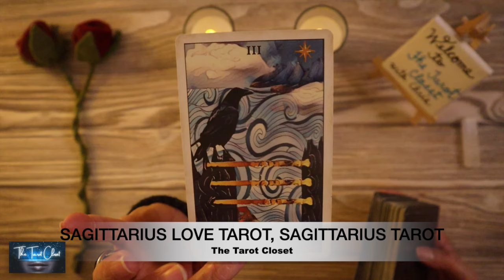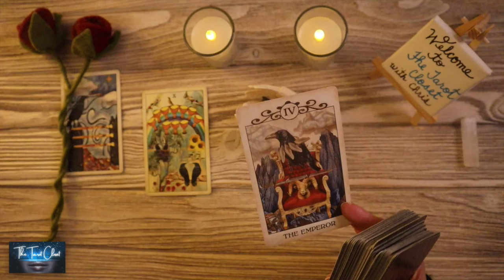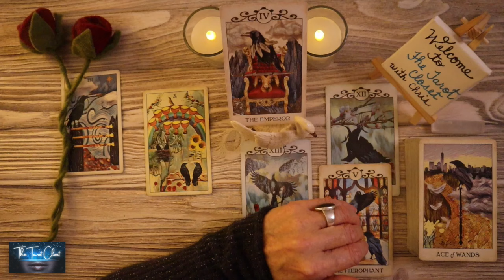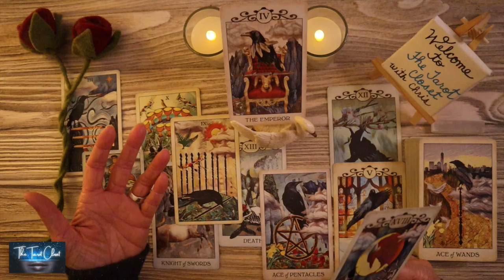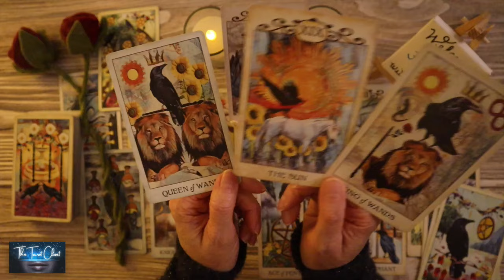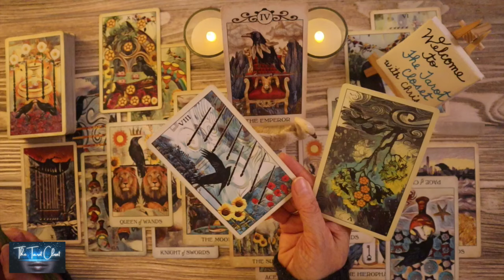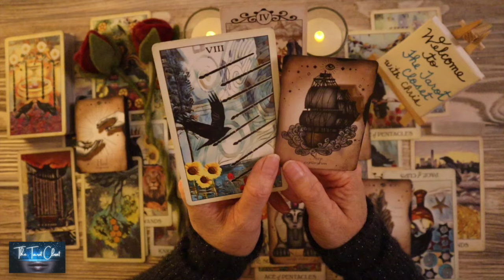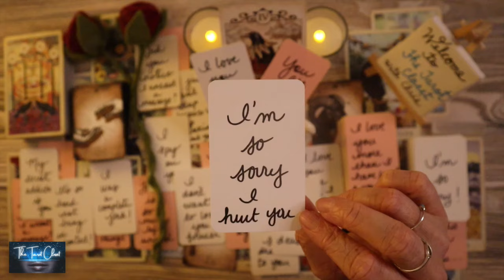SAGITTARIUS LOVE- WOW, SAG!! YOU MAY WANT TO PREPARE FOR THIS!! 😲💗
If you are here, it's for a reason. There is a message here for you.